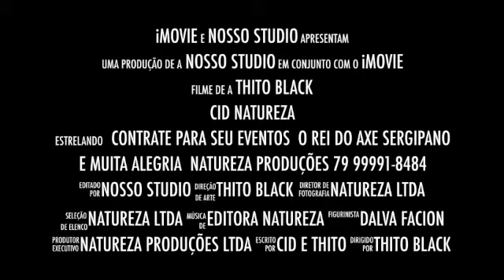ABERTURA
RESUMO DA INTRODUÇÃO